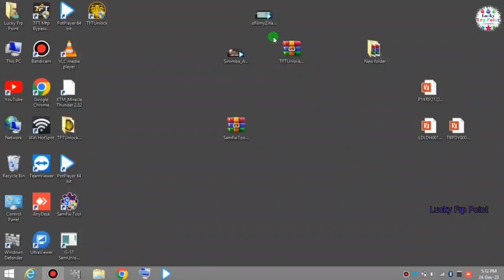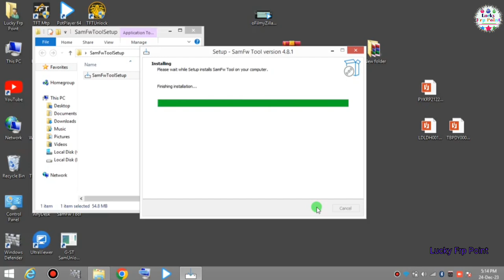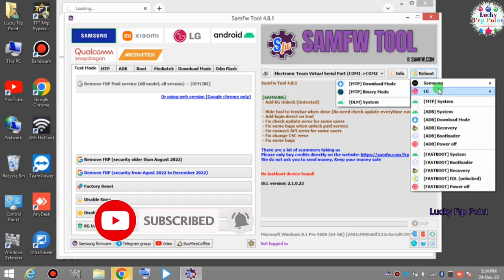SAMFW TOOL 4.8.1 2024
Sam fw tool latest

samsung frp remove tool

samsung frp remove Unlocktool

samsung frp remove free tool

Don't try on Stolen phone under Section 378 this is a A